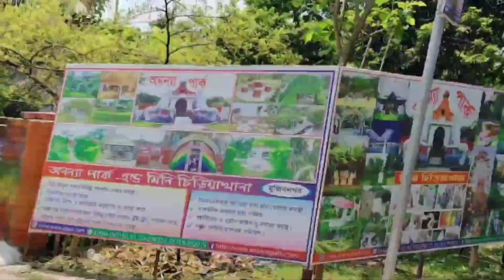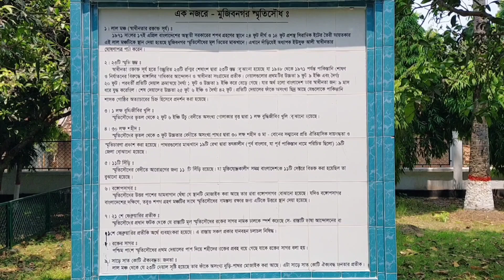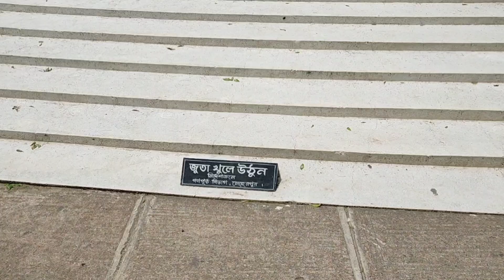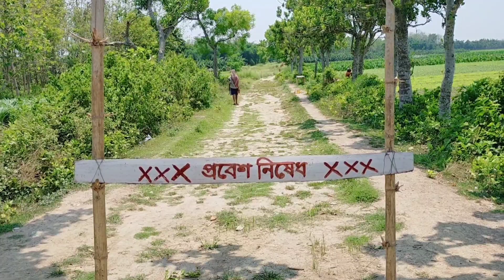মুজিবনগর ভ্রমণ। অস্থায়ী রাজধানী, মুজিবনগর, মেহেরপুর। বাংলাদেশের অস্থায়ী রাজধানী।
ঐতিহাসিক মুজিবনগর,
অম্রকানন, মুজিবনগর,  মেহেরপুর
বাংলাদেশের অস্থায়ী রাজধানী